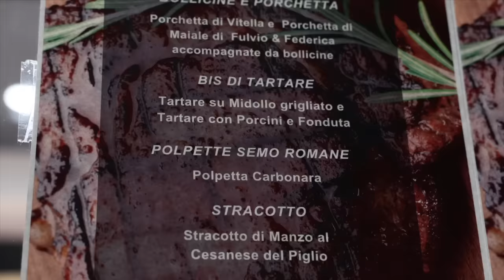Tutte le MACELLERIE dovrebbero organizzare delle CENE così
Tutte le macellerie italiane dovrebbero organizzare delle cene come questa.
Siamo a Roma e la macelleria è quella di FULVIO e FEDERICA a Torrevecchia.
Ogni venerdì dopo le 20 la macelleria chiude i battenti e organizza una tavolata conviviale. Un modo per celebrare la carne in una cornice decisamente insolita. Il menù lo ha curato direttamente Paola insieme a Fulvio e Federica, i proprietari della macelleria.

Per partecipare a questa cena basta contattare la macelleria e prenotarsi ( si organizza per un massimo di 18 persone)
Questo il numero per prenotare